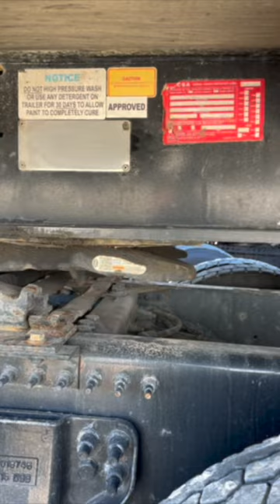2019 XL Specialized 48x102 Double Drop Deck Trailer for Sale ITAG Equipment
2019 XL Specialized 48ft Double Drop Deck Trailer

Steel Frame
Wood Floor
Tandem Axle
Air Ride Suspension
40 Ton
Mechanical Detach
Flip Axle
D-Rings
95,260lb GVWR
20,280lb GAWR
Aluminum Wheels
*Doorstep Nationwide Delivery at about $900 to $1,500 on a load-out basis or $3-$5 a mile Expedited. Load-out shipping is typically 5-7 business days from when the carrier picks the trailer up, not from the time you pay. Rates can change with the price of fuel, driver availability, load availability, weather, etc.
*Have a Truck, Trailer, or Machine to sell or trade?

Specifications, prices, and descriptions are subject to change in photographs, wording, specifications listed, and videos at any time, with or without notice. There is a lot you cannot see in a picture, from seals to bearings to spindles, inner coupler plates, all sides of the tires, etc. We are not responsible for what cannot be seen in an image. We do not sell any trucks, trailers, or equipment with the promise that it will pass a DOT inspection. If the unit has a current inspection, great, but it does not mean it will pass a new inspection. While we strive for accuracy, we are human and, at times, do make listing errors. However, we work incredibly hard to list and represent everything as accurately as possible. Let us know if you need any specification confirmations or further information about any listing. ITAG supports all military personnel for their service and offers discounts to show our appreciation.